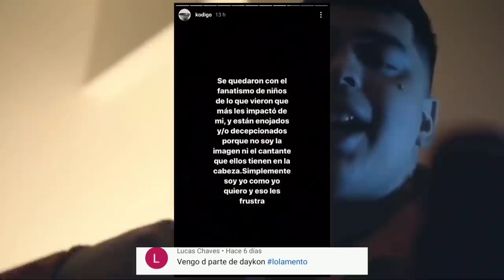Se burlan de Trueno por la cancion de Khea | Duki y Tiago lanzan un mensaje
Solo tienes que ir a opinar sobre el siguiente tema (agregar el VVS 🔥)

📝 Negocios | Publicidad 📊